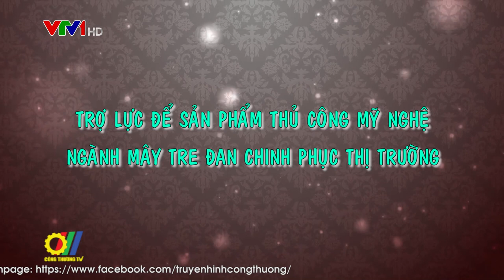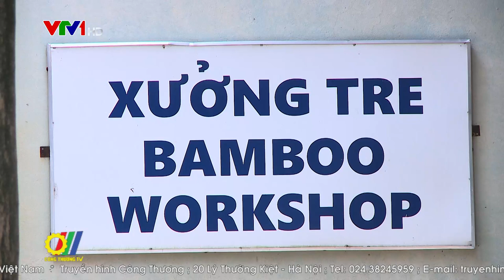Trợ lực để sản phẩm thủ công mỹ nghệ ngành mây tre đan chinh phục thị trường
Kim ngạch xuất khẩu hàng Thủ công mỹ nghệ trong những năm qua luôn nằm trong nhóm 10 mặt hàng xuất khẩu lớn nhất của Việt Nam và ngành thủ công mỹ nghệ là ngành nghề thu hút nhiều lao động tham gia làm hàng xuất khẩu, góp phần xoá đói giảm nghèo, chuyển đổi kinh tế ở nông thôn. Với việc tiếp sức từ cơ chế hỗ trợ, xúc tiến thương mại, quảng bá đã giúp sản phẩm ngành hàng thủ công mỹ nghệ nói chung và ngành mây, tre đan nói riêng chinh phục thị trường trong và ngoài nước…